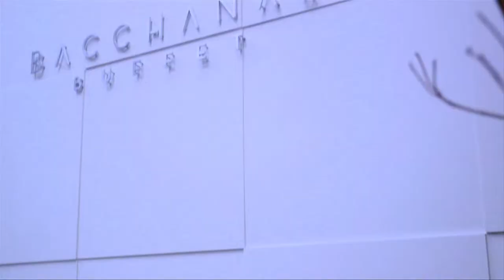Robert Earl's BE MY GUEST - Bacchanal Buffet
Robert Earl gets a tour of Caesar’s Palace Bacchanal Buffet with the general manager of the buffet.